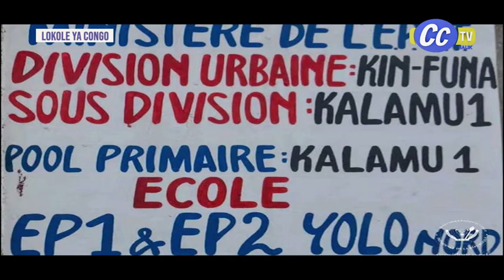LOKOLE YA CONGO DU 16 09 2024